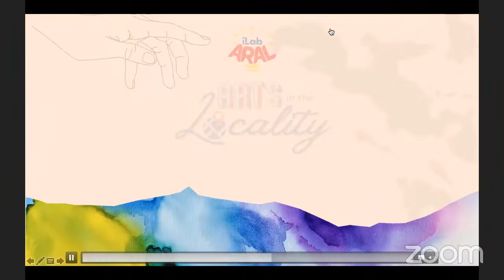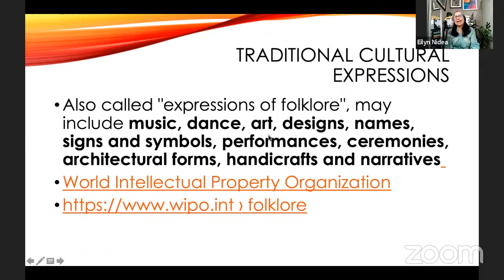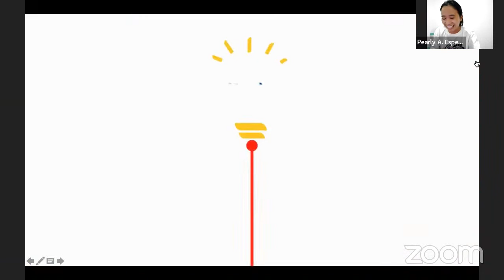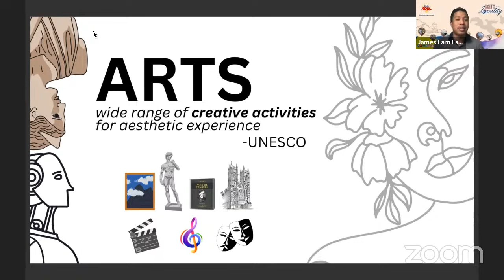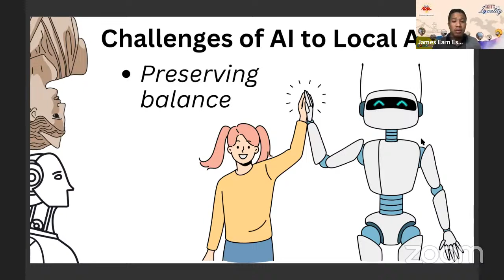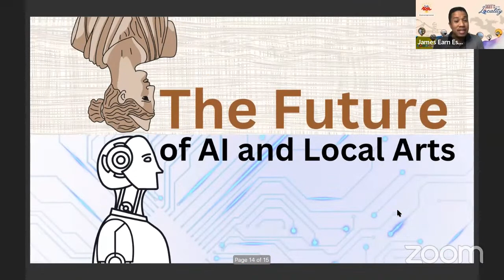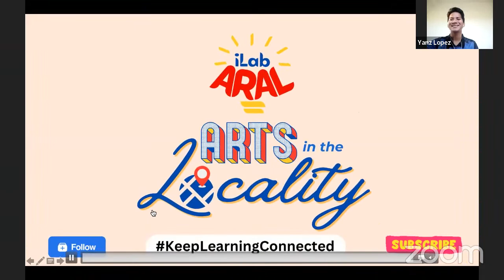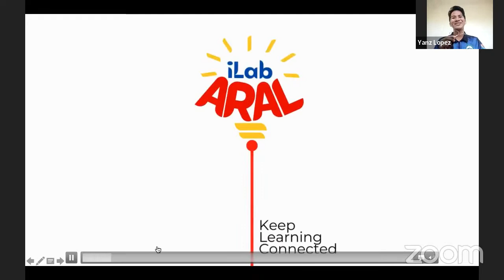iLab ARAL - Arts in the Locality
Join us for an exciting webinar on ArtsintheLocality, featuring a trio of dynamic topics and expert speakers!
We're thrilled to have:
🎭✒️📚 Eilyn Nidea, Co-founder of Teatro Ragayano, and Literary and Theater Arts Consultant, for "Artistic Expression in the Diverse World."
📚✒️🎨 Jerome Hipolito, Lead of Parasurat Bikolnon, Literary Writer and Visual Artist, for "Appreciating Artistic and Literary Connection."
🤖 James Earn Esperida, Founder & CEO of iLab ARAL, and a Graphic Designer, for "Arts and AI.”
Our knowledgeable and engaging host, Bryan Lopez, will be leading the discussions and ensuring an interactive experience for all participants. By joining this webinar, you'll gain valuable insights into the world of art and how it intersects with our community.
Plus, all active participants will receive e-certificates!
Don't miss this exciting opportunity to learn from the experts and expand your knowledge of the arts.